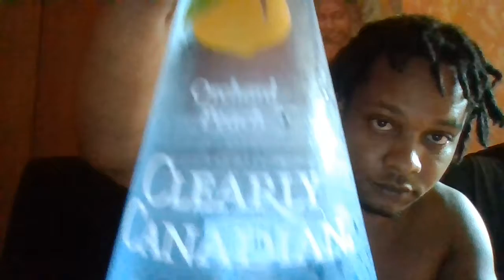CUT THEE CHECKY @ClearlyCanadian